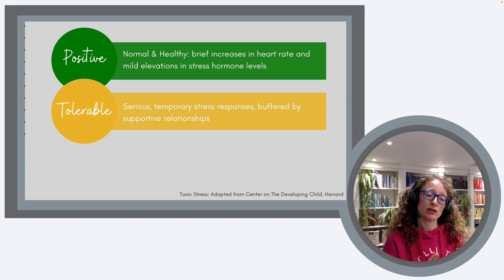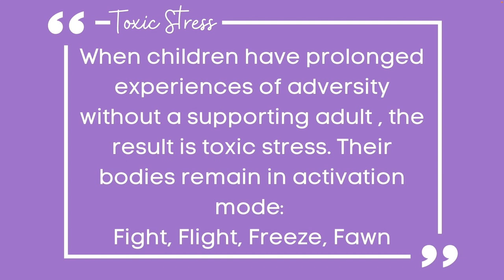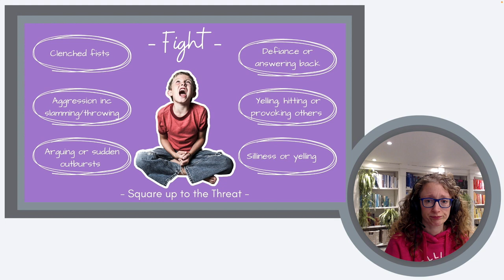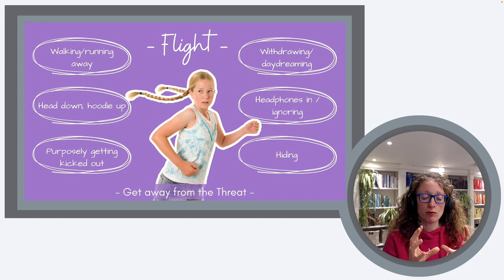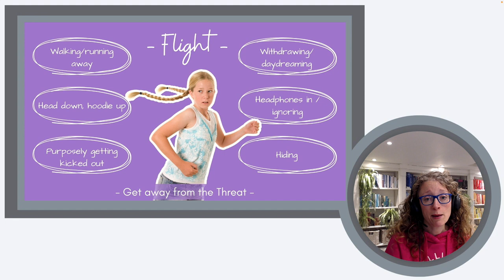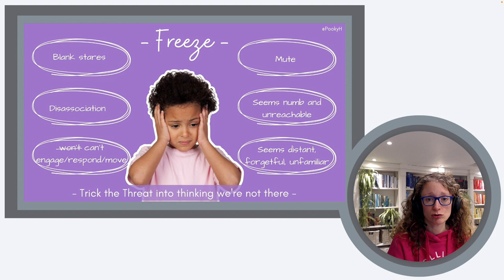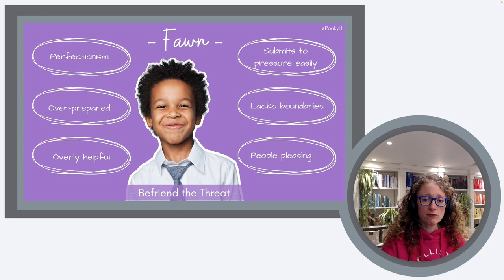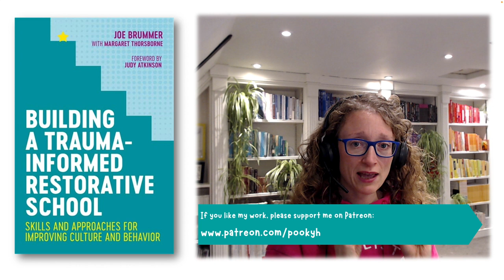TOXIC STRESS | Fight, Flight, Freeze & Fawn Explained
Toxic stress is a helpful concept to understand so you can recognise what you might observe in the children in your care. I teach about it a lot so in today’s video I’m sharing a few slides from a recent session to help aid your understanding.